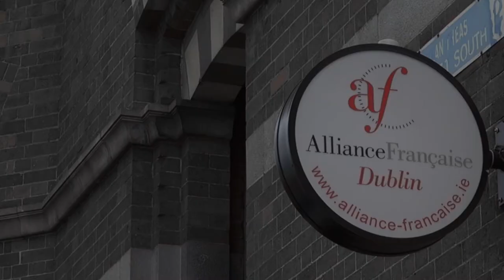Sinéad Mac Aodha - Festival littéraire franco-irlandais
A l'occasion de la quinzième édition du festival littéraire franco-irlandais à Dublin, rencontre avec  Sinéad Mac Aodha, directrice de  "Ireland Literature Exchange"